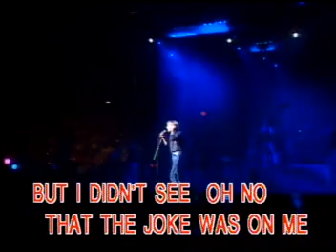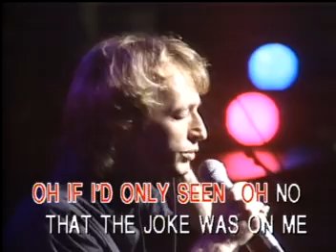Bee Gees - - I Started A Joke. With Lyrics